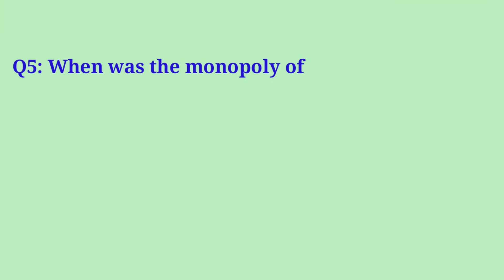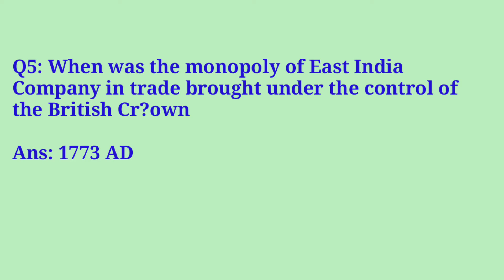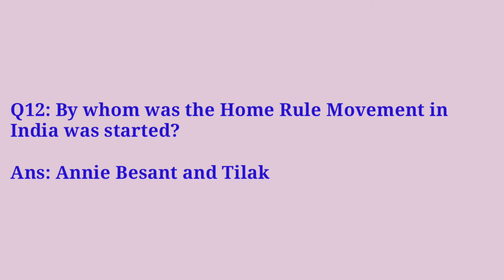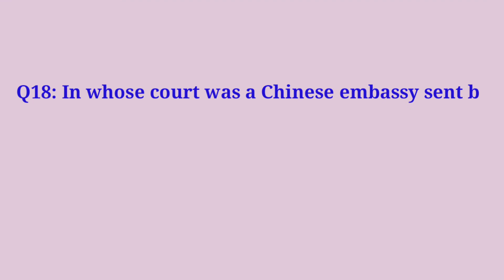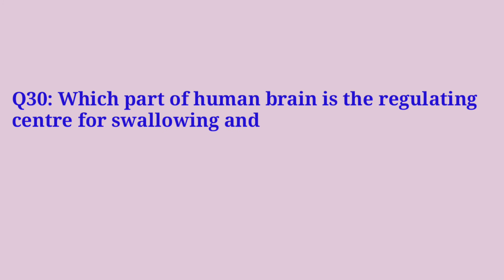General Knowledge & Awareness: Part-7 | Important Questions and Answers For Daily Quiz